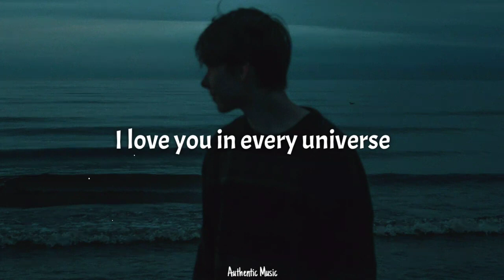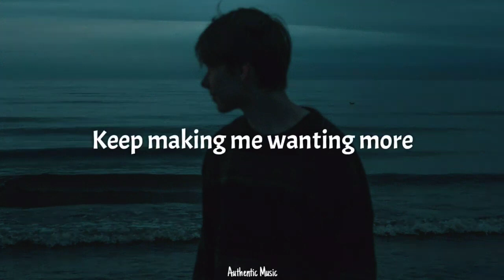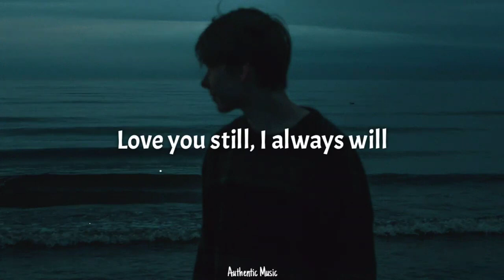Paul Partohap - P.S. I LOVE YOU (Lyrics)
2nd best:

📝 Lyrics:
The only place I call home
(You are)
Every hope and dream I've ever had
(You are)
In other lifetimes, without any doubt
I'll keep choosing you

Like a cool breeze on a summer day
(You are)
Like a brightest star up in the sky
(Girl, you shine)
Keep making me wanting more
Girl, you are what I am looking for

I love you (love you oh)
I love you in every universe
You'll always be the first
I love you, you're my only one
I love you (I do)
Love you still, I always will
I want you to know how I feel
And all the promises that I'll fulfill
(My only one)
(My only lovе)

Oh, I love you (love you oh)